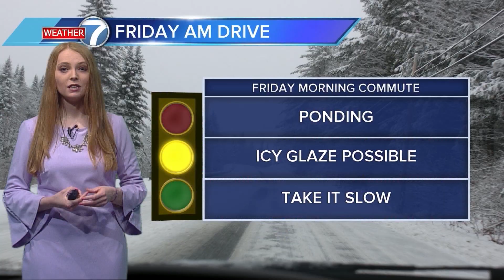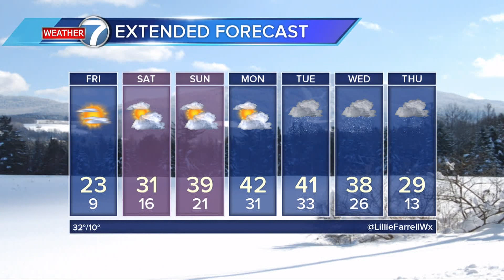Meteorologist Lillie Farrell Demo Reel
University of Wisconsin - Milwaukee Class of 2022
M.S. Atmospheric Science
Northern Vermont University - Lyndon (formerly Lyndon State College) Class of 2020
B.S. Atmospheric Science
A.S. Electronic Journalism Arts
Minor in Mathematics